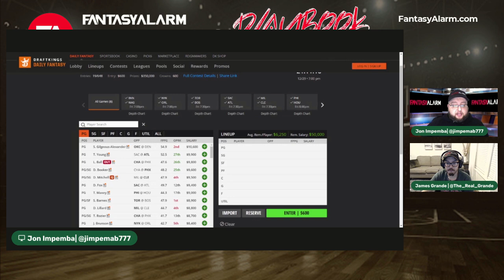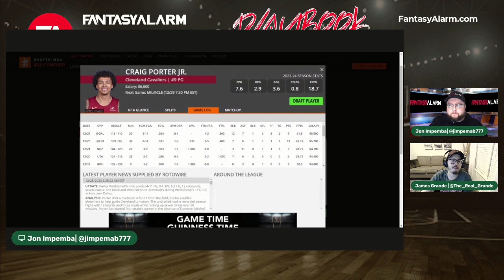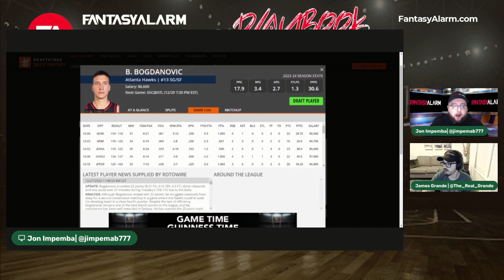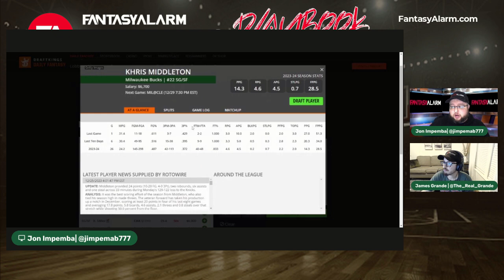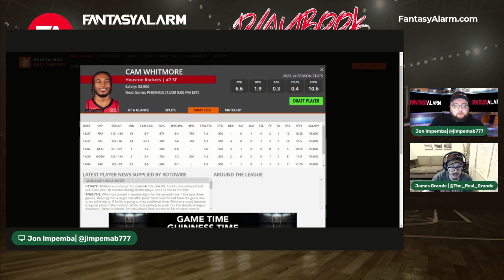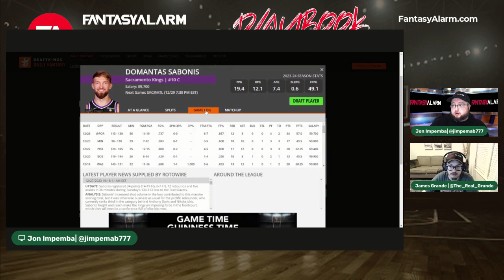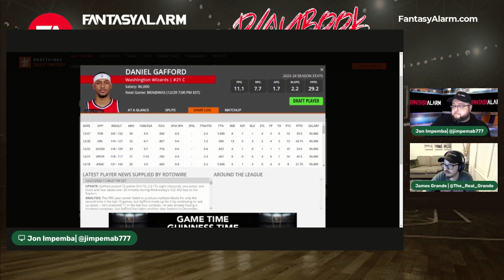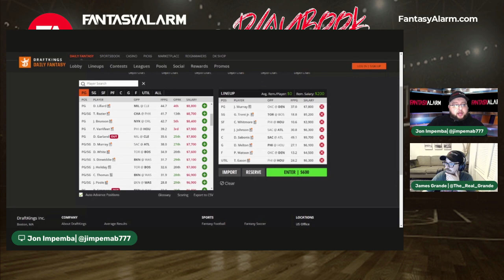NBA DFS DraftKings Preview December 29 | NBA DFS Top Picks & Lineups | NBA Bets & Props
James Grande and Jon Impemba preview the NBA DFS slate for NBA on DraftKings and bring you their top plays, values, and fades to build your lineups around which include elite matchups featuring Domantas Sabonis against the Hawks.